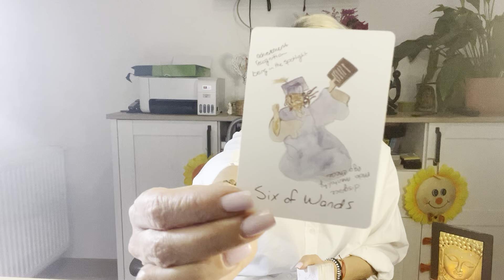Dacă v-ați născut pe una dintre aceste date înseamnă ca acest mesaj este menit pt voi!MSG personale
Mesaje pt cei nascuti pe datele: (01;10;19;28 ) / MIN 01:23
Mesaje pt cei nascuti pe datele: ( 02;11;20;29 ) / MIN 06:23
Mesaje pt cei nascuti pe datele: ( 03;12;21;30 ) / MIN 11:24
Mesaje pt cei nascutu pe datele: ( 04;13;22;31 )  / MIN 17:27
Mesaje pt cei nascuti pe datele: ( 05;14;23 ) / MIN 25:54
Mesaje pt cei nascuti pe datele: ( 06;15;24 ) / MIN 35:25
Mesaje pt cei nascuti pe datele : ( 07;16;25 ) / MIN 41:45
Mesaje pt cei nascuti pe datele: (08;17;26 ) / MIN 49:56
Mesaje pt cei nascuti pe datele: ( 09;18;27 ) / MIN 59:05

Aura